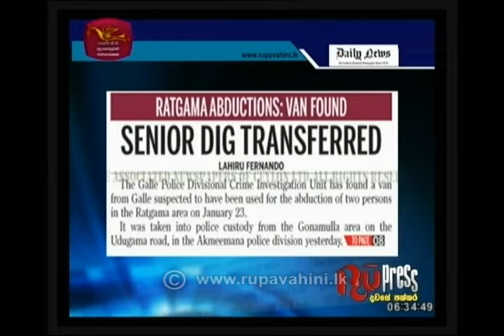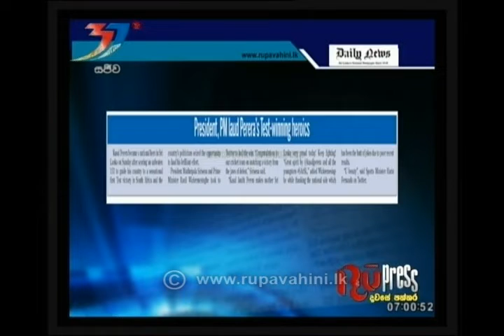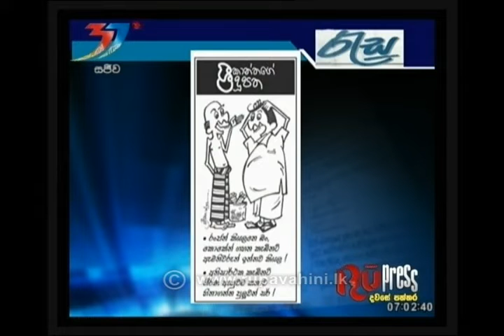RU Press 18- 02 -2019